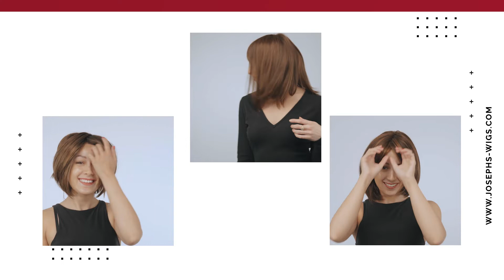Get 20% Off All Amore Wigs ✨ Shop now!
Shop now and get 20% off your favourite wigs at Joseph's Wigs

Joseph’s Wigs supplies an extensive range of stunning Amore wigs. We're offering 20% off all Amore wigs this weekend only.

Sale running from Friday 29th July to Sunday 31st July 2022. Don't miss it!